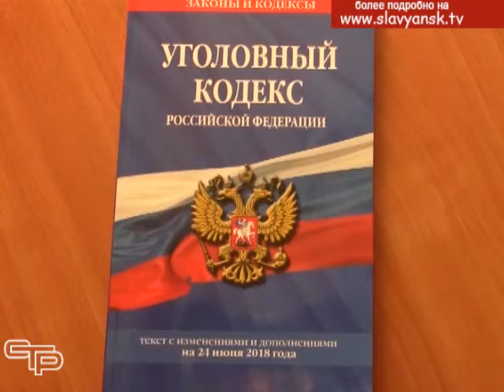По горячим следам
Славянские полицейские раскрыли кражу по горячим следам.